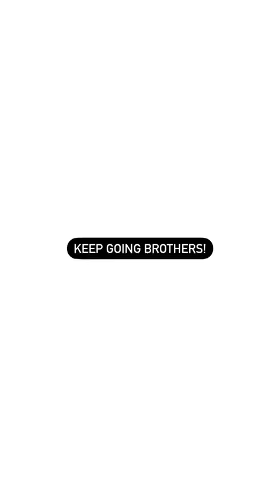Morning Motivation, At Home Rowing, VR Boxing, Weight Training,Vegan Diet, Calisthenics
Search Amazon for “ Vegan Food For Non-Vegans” or “Rashad Glover” Food is powerful. You have the ability to save yourself and your family just by changing the type of food you ingest and working out at home. Good luck out there.